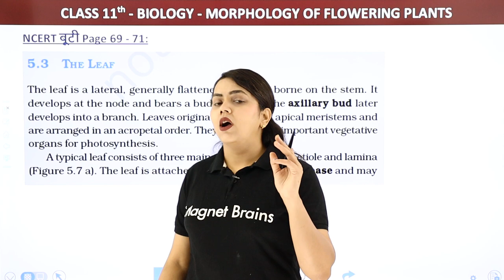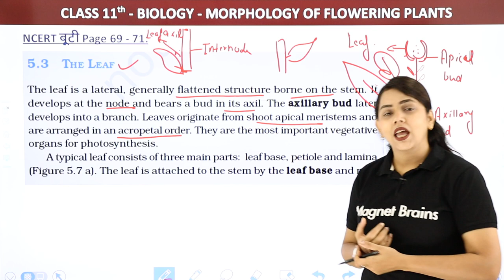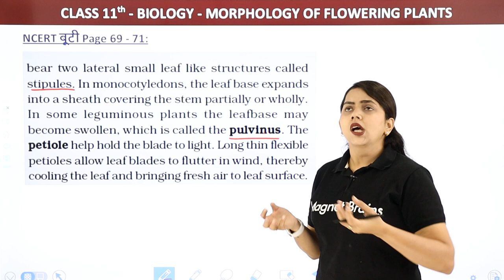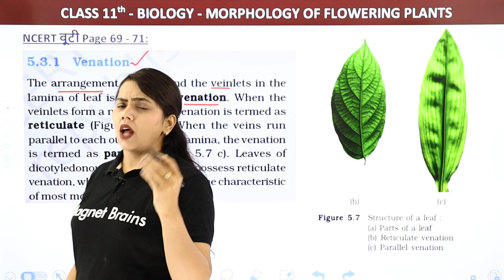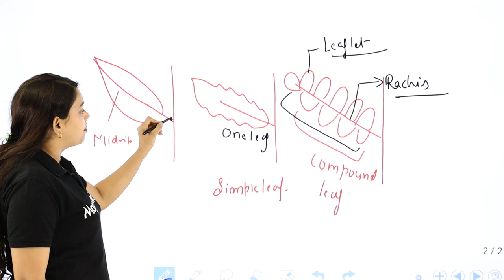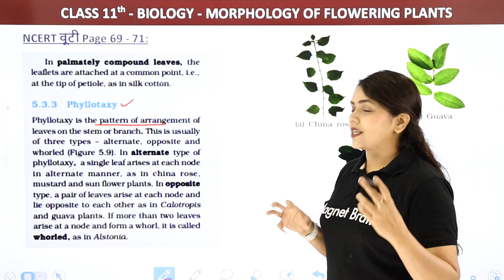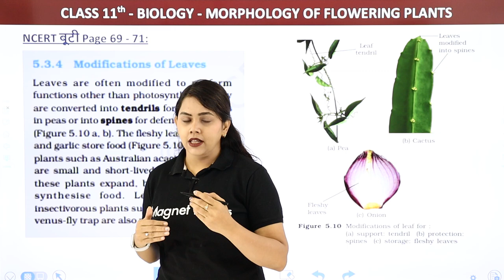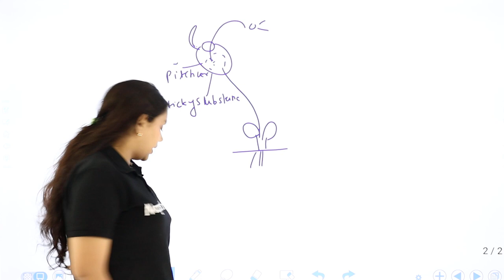Leaf NCERT बूटी - Morphology of Flowering Plants | The Leaf Class 11 NCERT | Class 11 Biology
✔️ Class:11th
✔️ Subject: Biology
✔️ Chapter: Morphology of Flowering Plants
✔️ Topic Name: Leaf NCERT बूटी